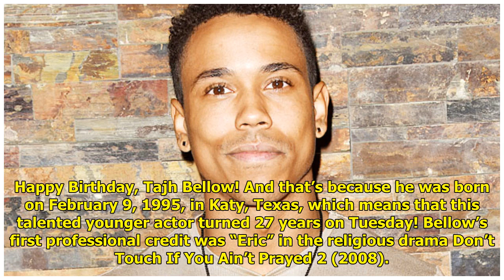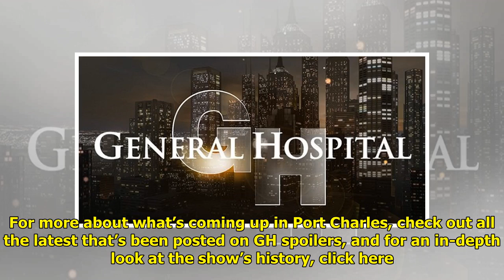General Hospital's Tajh Bellow Celebrates His Birthday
To say that the life of Genera...